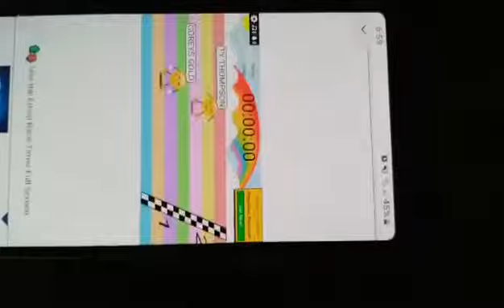PAETRON MERCH GIVEAWAY! FUN Emoji Race for a sticker Janes ASMR Fever ! Paetron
Paetron Fun Fun Fun ! 🏅MERCH MERCH MERCH! Its just a sticker but its my very first ordered MERCH just for you MY PAETRON S MY FANS 💙♥️💯🔥🎆📷🎬📽💻🤩

Congrats to 🏆🥇TY THOMPSON 🏆🥇the Winner !  🥇🏆
AS SOON AS THE MERCH ARRIVES BETWEEN JULY 2nd -7th °☆♡ I will have Merch Giveaway Sticker mailed out A.S.A.P. !  I Will need an address provided  by email through paetrons messages ! 😊🏅🥇

Congrats to Ty Thompson 🥇🏆🏅🥇

☆♡Each and every single one of you are so GREATFULLy APPRECIATED 😘📖🎬📽📷♥️💙  link below for my PAYPAL Creators Fund

☆♡Yay ! I Now Have MERCH  ! ♡☆

thank you ;) xxxooo
janes asmr fever

PAETRON link below

I also have a new pateron account if your interested in helping support my channel ! xxx ooo Each and every single one of you means sooo much, I am sooo grateful to have such a amazing fans club ! 💯🔥😘 I truly am blessed  xxx ooo

link below for my paetron

janesasmefever